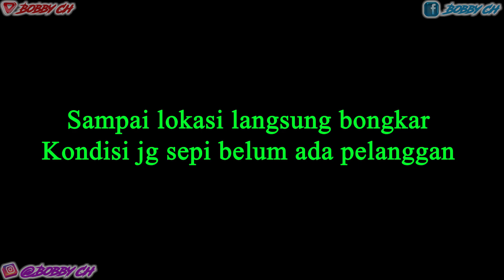Modif Knalpot Biasa Menjadi Model Super Kobra Hanya 50rb | Ninja RR Vlog Salatiga VLOG21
Halo om..
Pada video kali ini saya memodifikasi knalpot standar saya menjadi model kobra ya om..
Biaya hanya 50rb om..
Las rapi dan presisi, mekanik lasnya sudah 18 tahun bergelut di dunia knalpot.

Saya jg ingin memberikan Giveaway kepada teman-teman subscriber berupa Oli samping ya.
Jangan lupa untuk mencatumkan Instagram kalian jg ya.
Nanti kalau subscriber sudah mencapai angka 5000, saya akan pilih 5 orang utk mendapatkan 5 botol oli samping.
1. Castrol A747
2. Ipone R2000RS
3. Motul 510
4. Idemitsu
5. Idemitsu

Ongkir semua saya yg tanggung, jadi kalian hanya duduk manis di rumah aja menunggu paket datang ke kerumah.
Terimakasih sudah mensupport channel saya om, sebisa mungkin saya akan memberikan Giveaway kepada teman-teman subscriber jikalau saya ada rezeki lebih.
Semoga kalian selalu dalam lindungan-Nya.
Amin ^^